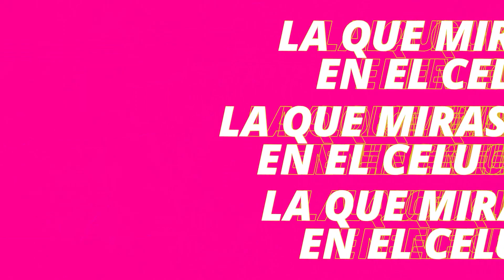ACAYALLA - EL GOBIERNO ANUNCIÓ EL CIERRE DEFINITIVO DEL INADI